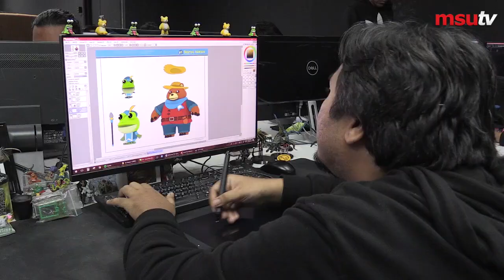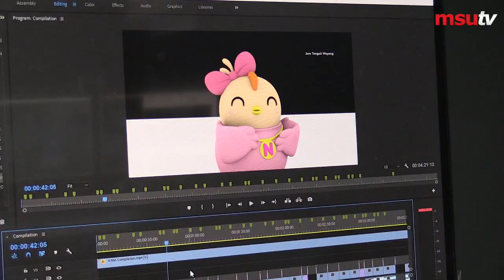Industry Engagement - MSU visits Digital Durian Animation Studio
Enhancing its collaborative venture with the industry,  MSU’s senior team members visited Digital Durian the creator of Didi & Friends paving the way for graduates employability and internships